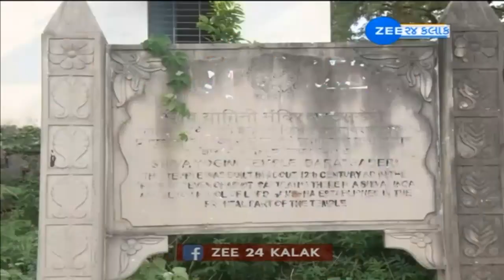મધ્યપ્રદેશના આ મહાદેવના મંદિરમાં મહિલાઓ થઈ જાય છે પાગલ!! 4000 વર્ષોથી ચાલતી આવે છે આવી માન્યતા